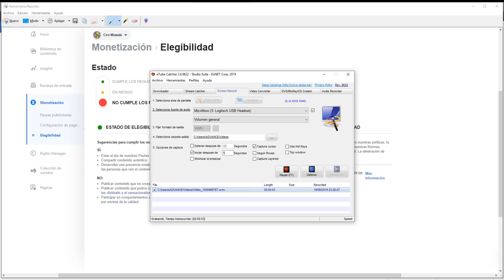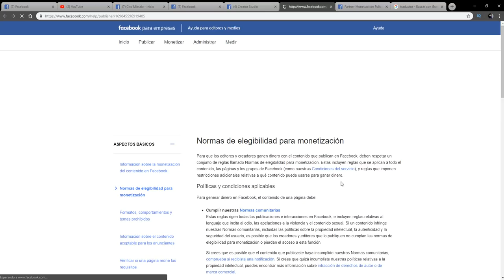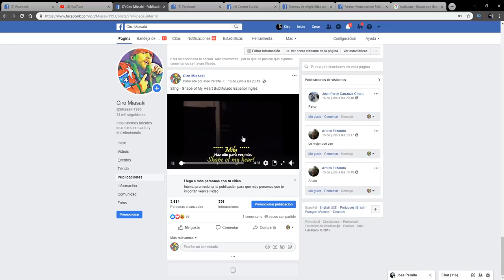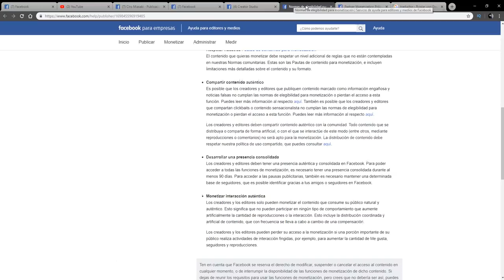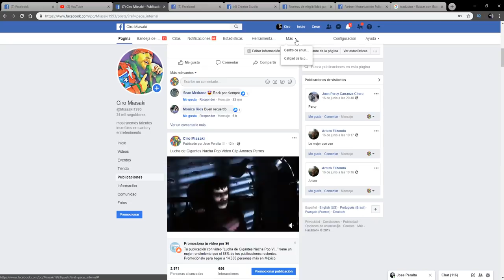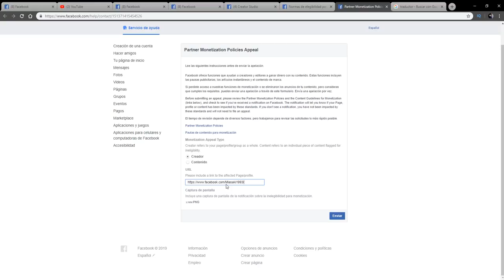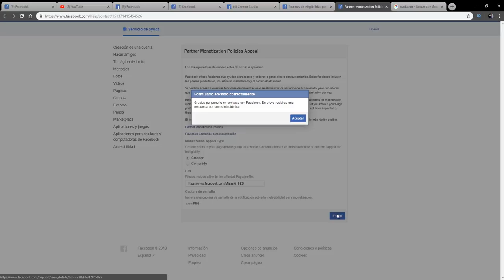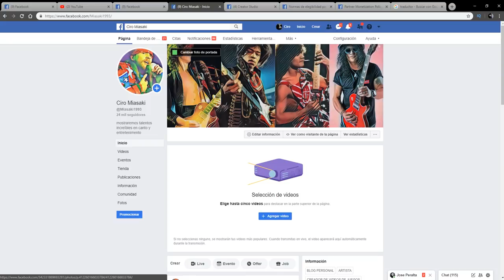nueva infracción en facebook -como tener una posible solución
recientemente facebook me desmonetizo mi pagina .. debido a una nueva infraccion